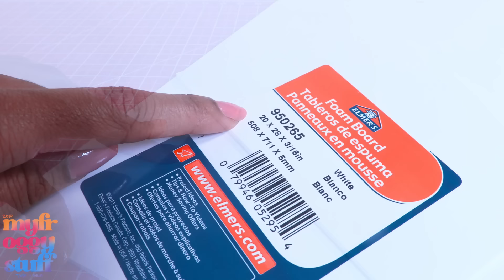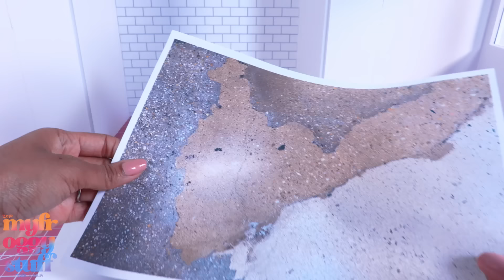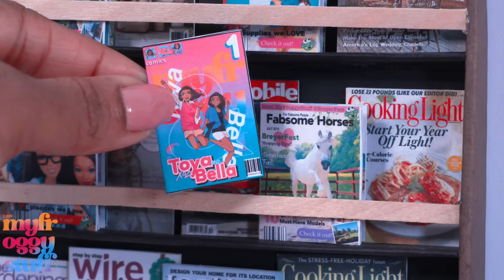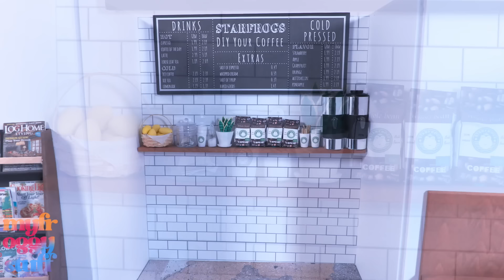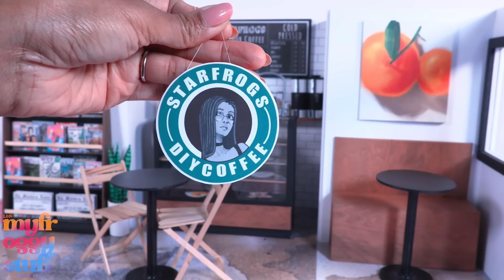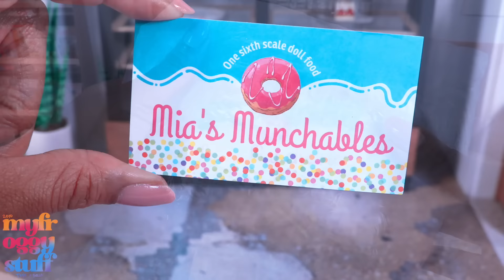DIY - How to Make: Coffee Shop Hidden DollRoom PLUS MiasMunchables Etsy Review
By Request:  This makes what?… Coffee Shop Makeover Number 3?! But it was totally a necessity. We needed a Coffee Shop that was a little smaller than the last one AND one that was easy to store … so we made it in a Hidden Doll Room that can expand to 27 inches!!! Plus we filled it with miniature yummies from Mia’s Munchables Etsy  shop. Join us for an all new vid on YouTube at MyFroggyStuff.